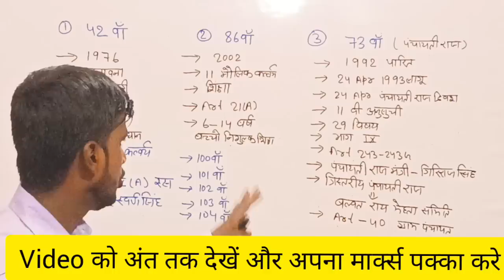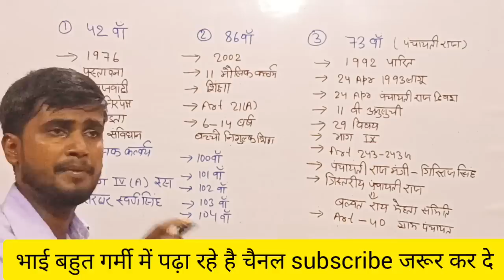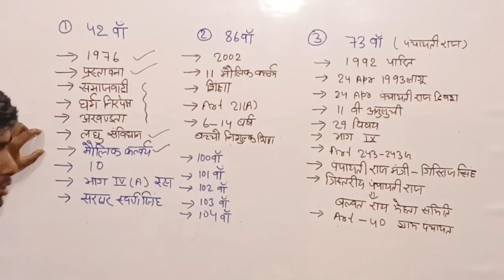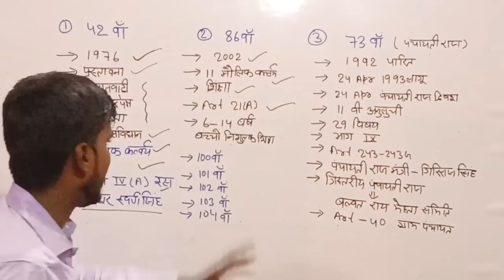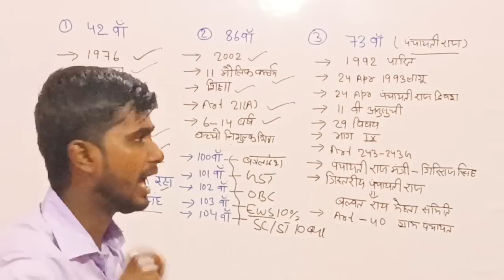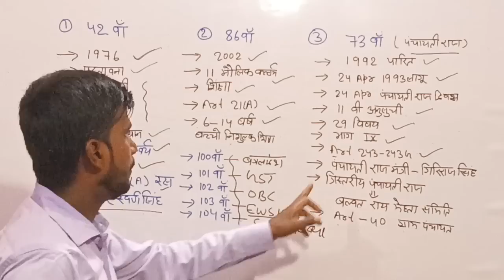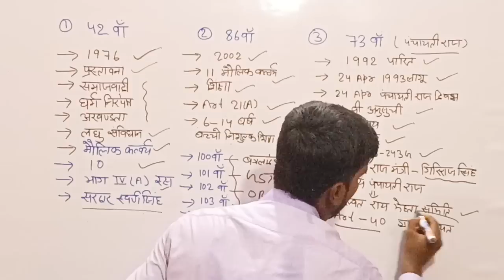RRB GROUP D EXAM 2022 | RRB GROUP D GK GS 2022 | RRC GROUP D EXAM GK GS | GROUP D EXAM GK ANALYSIS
RRC GROUP D ANSWER KEY DATE OFFICIAL
RRB GROUP D TOTAL FORM FILL UP ALL ZONE
RRB GROUP D FINAL CUTOFF 2022